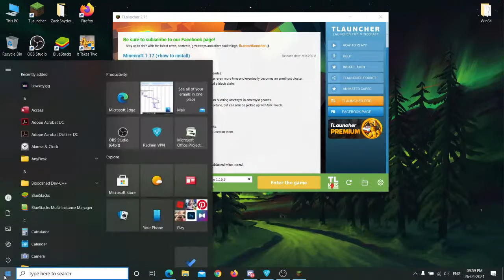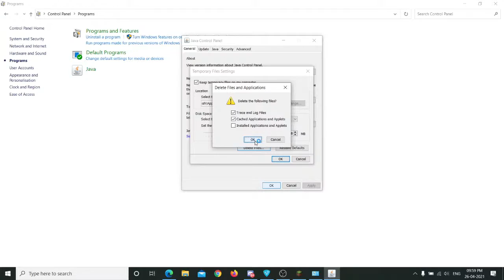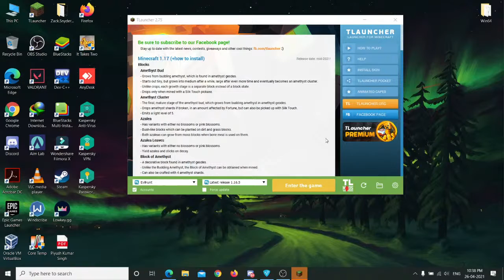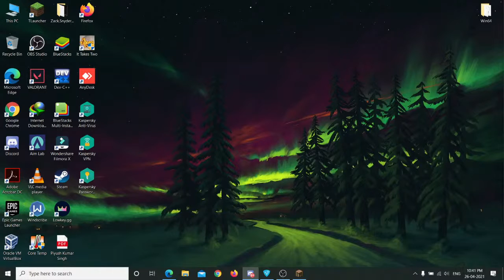Building house | Minecraft with Stango | EvilHunt Gaming